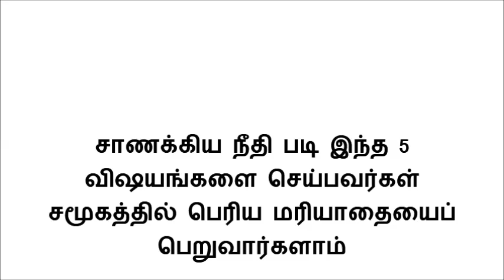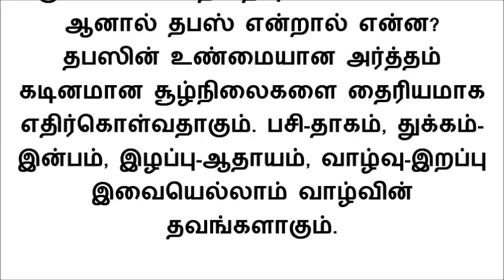சாணக்கிய நீதி படி இந்த 5 விஷயங்களை செய்பவர்கள் சமூகத்தில் பெரிய மரியாதையைப் பெறுவார்களாம்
சாணக்கிய நீதி என்ற புத்தகத்தில் வாழ்க்கை தொடர்பான பிரச்சினைகள் குறித்த தனது கருத்துக்களை அவர் எழுதினார். உங்கள் இலக்கு பெரியதாக இருந்தால், நீங்கள் சந்திக்கும் பிரச்சனைகளும் பெரியதாக இருக்கும் என்று அவர் கூறுகிறார். இதையெல்லாம் தைரியமாக எதிர்கொள்பவர்களால் மட்டுமே வெற்றி பெற முடியும். நீங்களும் வாழ்க்கையில் வெற்றிபெற விரும்பினால், ஆச்சார்ய சாணக்கியரின் இந்த வார்த்தைகளை பின்பற்ற வேண்டும்